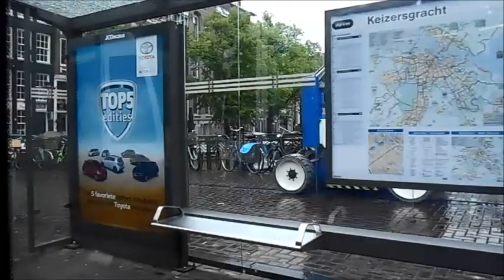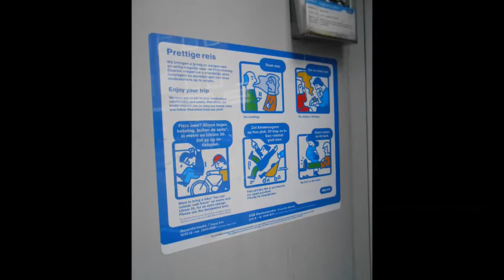Amsterdam Public Tram System, The Netherlands